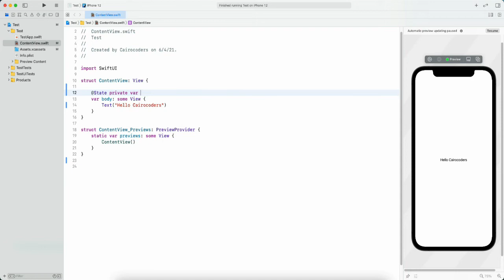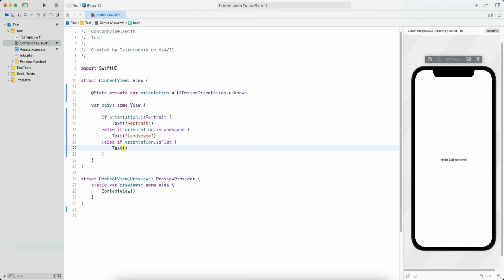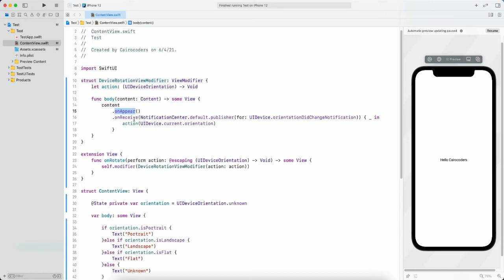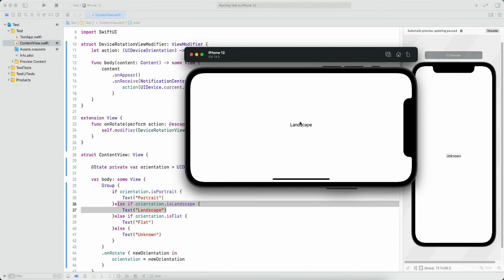SwiftUI Detect Device rotation portrait and landscape orientation